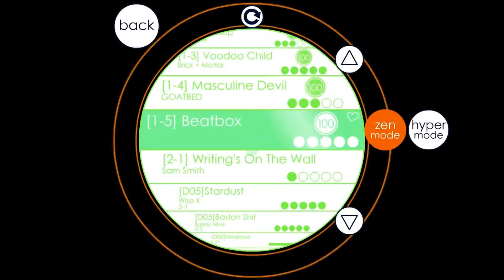Soundodger+ User Level [Beatbox - Dad vs. Daughter]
This is the fifth and final level from my UltimateLevelP4CK #1 including 5 songs for Soundodger+. You can download the entire level pack down below.

Soundodger+ combines the twitchiness of bullet hell shooters with the sonic thrills of rhythm games to create a wholly unique experience. Studio Bean has updated the original Adult Swim Games title with all-new tracks, controller support, and a fully-featured level editor. Plus, auto-generate stages from your own music library!

I do not own the game or any audio that you can hear in this video. All audio belongs to their respected owners.